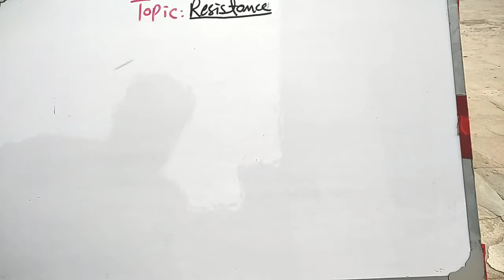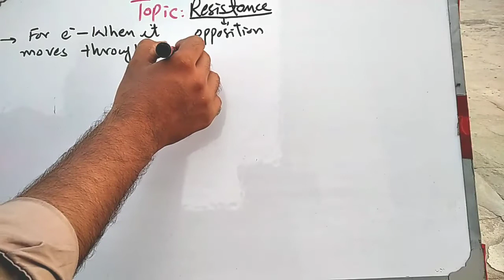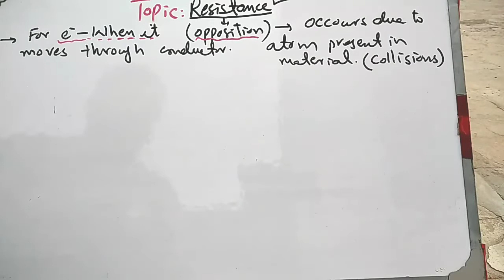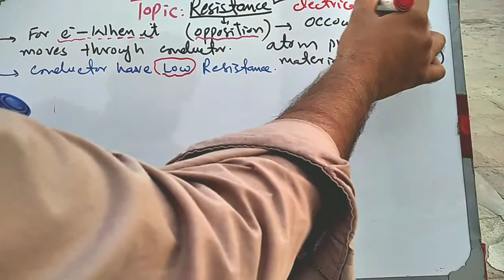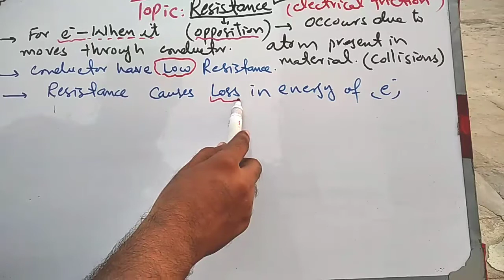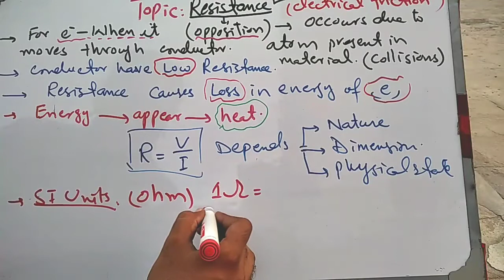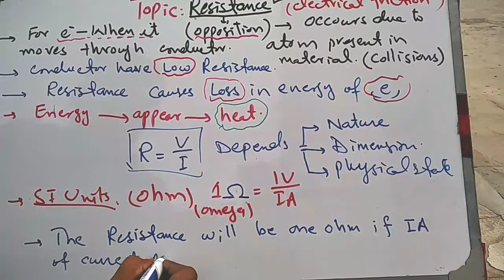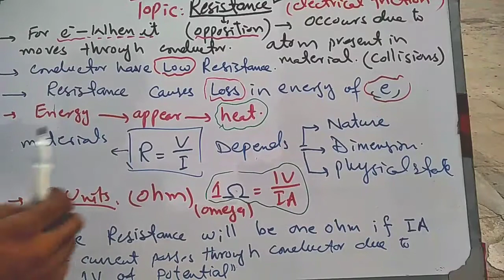ELECTRICAL RESISTANCE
Units Of Resistance
Formula
Definition
House of College Physics
HSSC-II
Physics